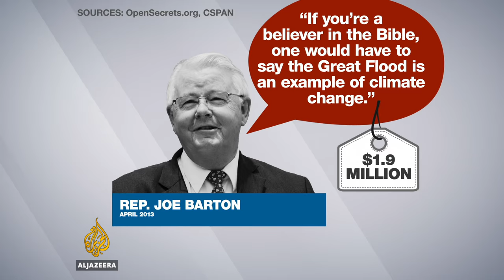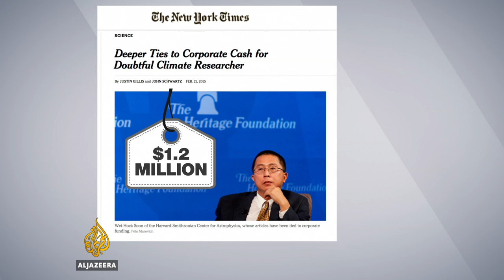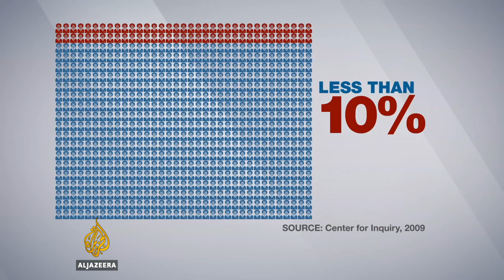UpFront - Is capitalism driving climate change?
Scientists say the world is in the midst of a "climate emergency". According to NASA, February smashed global temperature records. And, with this year on track to become the hottest year on record, has the world failed on climate change?

In this special episode of UpFront, we speak to renowned author and activist Naomi Klein about why she sees a link between capitalism and climate change.

In the Reality Check, we look at who fuels the climate change denial machine. And in the Arena, we ask UN Climate Chief Christiana Figueres if the Paris agreement is too little, too late when it comes to addressing the man-made global phenomenon.